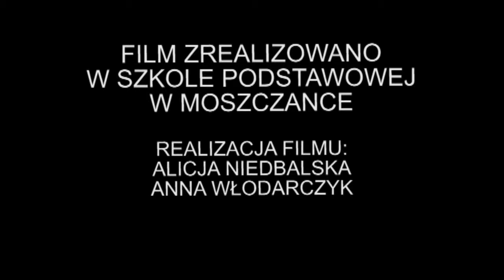Od Kujawiaka do Krakowiaka - tańce w naszej szkole.avi